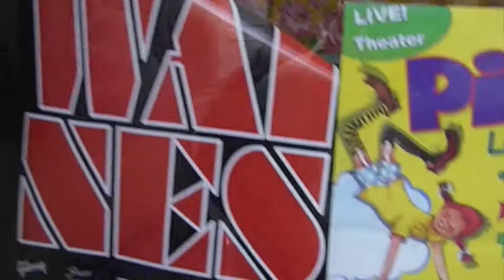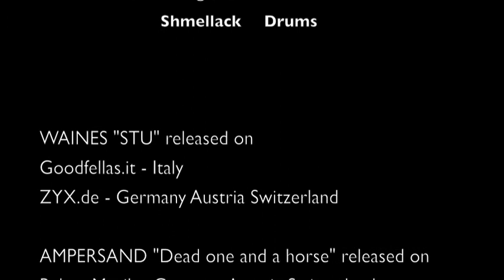WAINES - European Tour 2009 - Episode 1: Invading Germany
Waines European Tour 2009 - First Episode: Invading Germany! 15/10/2009 - Hattingen (D) @ CVJM, 16/10/2009 - Burgkunstadt (D) @ Roesla